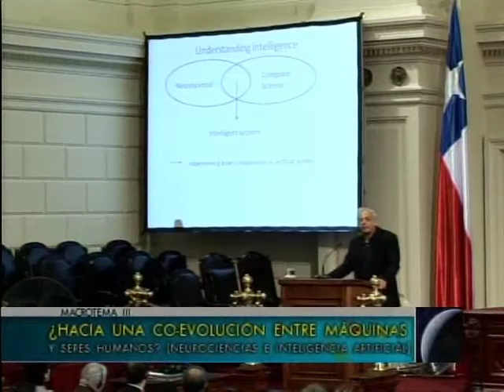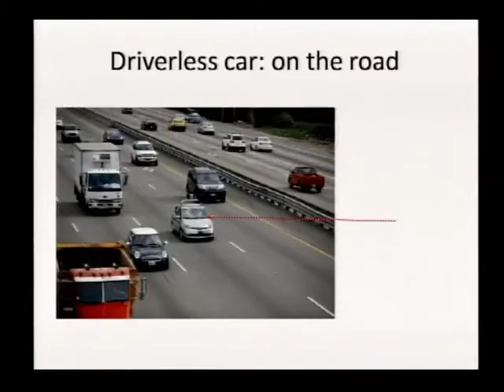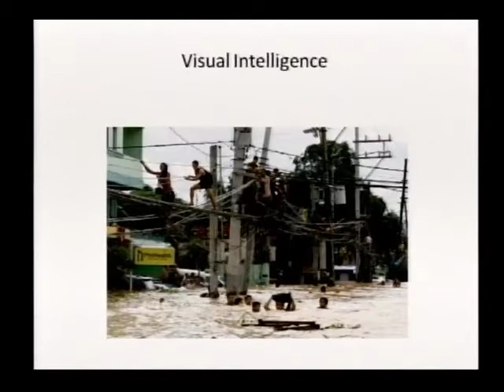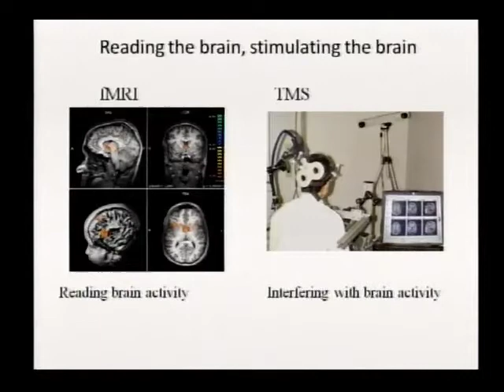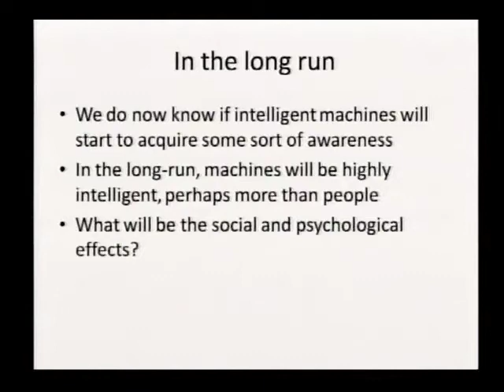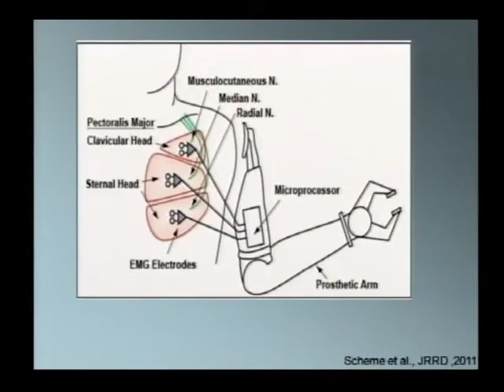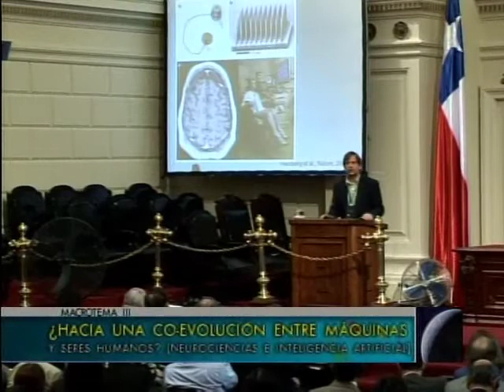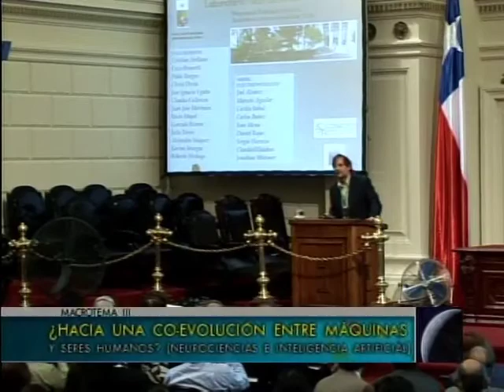13 Macrotema III Hacia una co-evolución entre máquinas y humanos